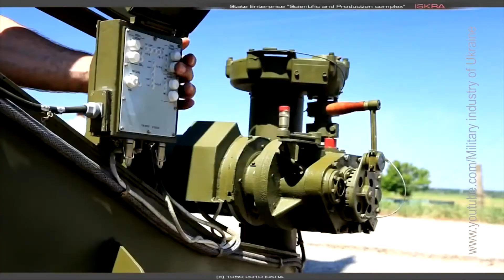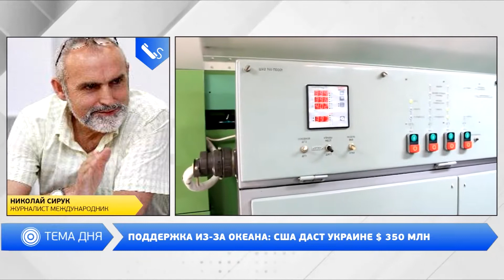Вечер на Думской. Владимир Дубовик, 13.12.2017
Тема: Поддержка из-за океана: США даст Украине $ 350 млн